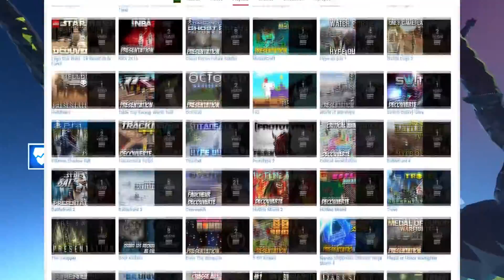Ouverture de la page Tipeee pour la chaîne !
Si vous souhaitez voir des vidéos sur un jeu, n'hésitez pas à le proposer dans les commentaires !

Comme d'habitude n'hésitez pas à donner votre avis en commentaire, à aimer, partager et surtout à vous abonnés, n'oubliez pas que c'est grâce à vous que cette chaîne avance et plus vous serez là pour me soutenir plus loin ira cette chaîne !

Bon visionnage !

PSN ► Nesfux-Youtube
Steam ► Nesfux
Curse ► Nesfux

▂▃▅▆█ Matériel et logiciel utilisés █▆▅▃▂

Fraps
Camtasia Studio 8
Gimp
Photofiltre

Razer DeathStalker
Razer Taipan
Blue Yeti

Playstation 4
Playstation 3

Siège Gaming Monza - Vert et noir

Network : BroadbandTV